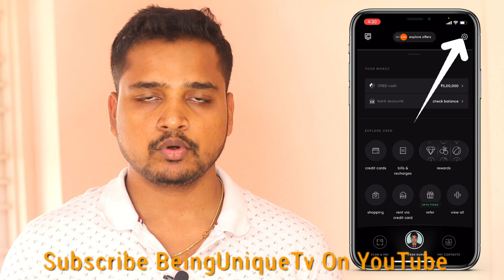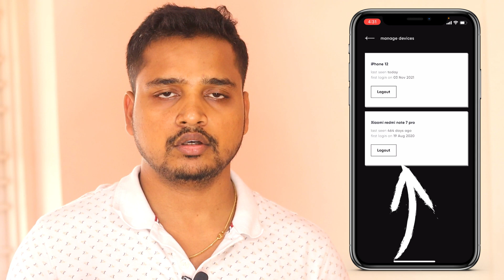How To Delete Or Deactivate CRED Account | How To Logout Cred Account From All The Linked Devices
CRED Account Delete Kaise Kare ? How To Delete Cred Account Or How To Logout Cred Account From All The Linked Devices.

About Video:
Friends in this video I have shown you how you can temporarily or permanently delete CRED account and also I have shown you how you can logout your cred account from all the linked devices/mobiles.

MY GEARS:-

My Mic

JBL Cheap Budget Mic (Below 300):

Camera Lens (50MM):

Umbrella Flash Light Stand Set-up

Mobile Camera Lens

Ring Light With Stand

Amazonbasics 60 Inch tripod:

Amazonbasics 50 Inch Tripod:

DSLR Tempered Glass (Screen Guard):

Best Smart TV Below 30K:
OnePlus 43 Inches Y Series
Samsung 43 Inches 4K Neo Series
Mi 43 Inches Android LED TV
Sony Bravia 43 Inches 4K Ultra HD
Sony Bravia 32 Inches Smart LED TV

Bluetooth Earphones Below 1k:
BoAt 1
BoAt 2

Best EarPods:
OnePlus 1
OnePlus 2

Best Smart Watches:
Fire Boltt